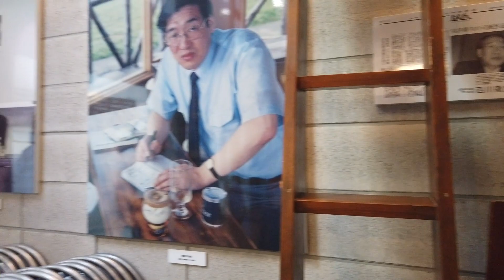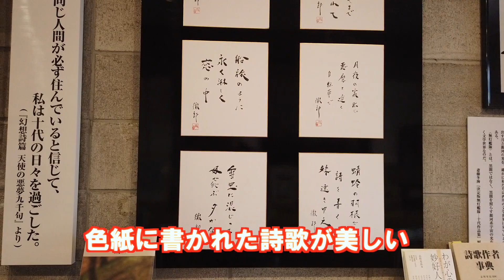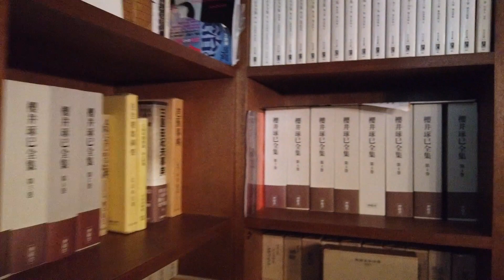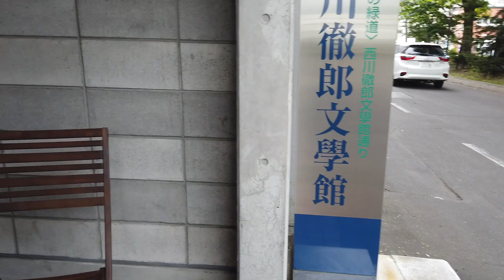2020旭川の西川徹郎文学館に行って見学してきた。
以前から気になっていた西川徹郎文學館に行ってみました。

旅行やカメラを中心とした動画や写真を公開しています。主にひとり旅の様子を国内、国外を問わずどんどんチャレンジしていきますので、興味のある方はご視聴よろしくお願いします。もし気にいってくれたらgoodボタンを押してください。

質問がありましたら、遠慮なくコメント欄でどうぞ。